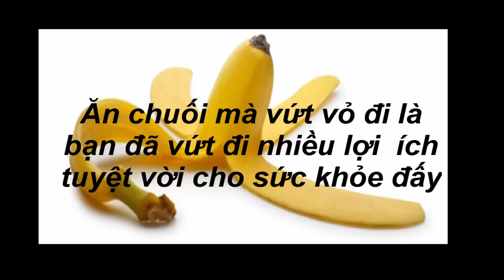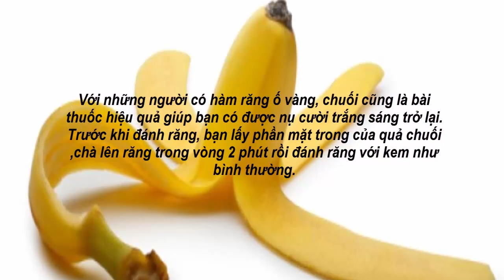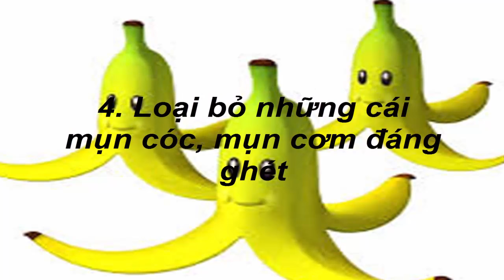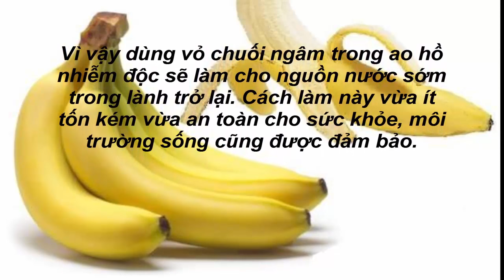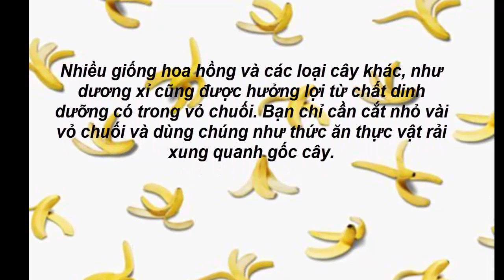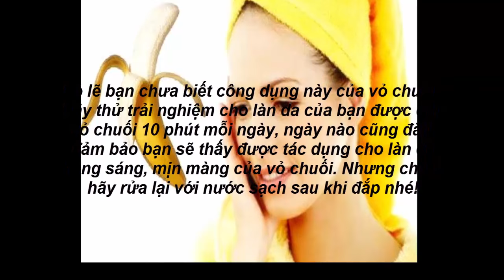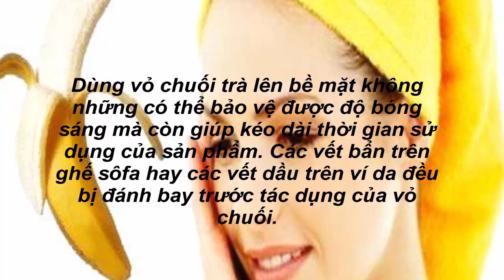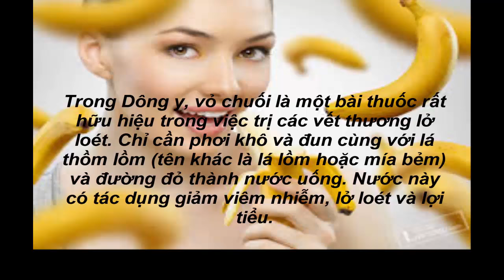Ăn chuối mà vứt vỏ đi là bạn đã vứt đi 20 lợi ích tuyệt vời cho sức khỏe đấy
Ăn chuối mà vứt vỏ đi là bạn đã vứt đi nhiều lợi ích tuyệt vời cho sức khỏe đấy ||20 lợi ích tuyệt vời của vỏ chuối